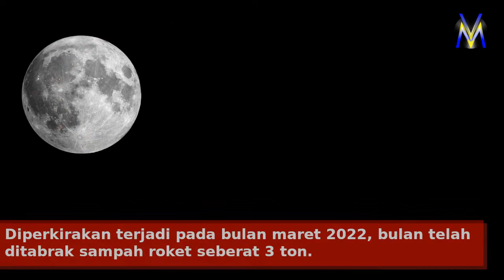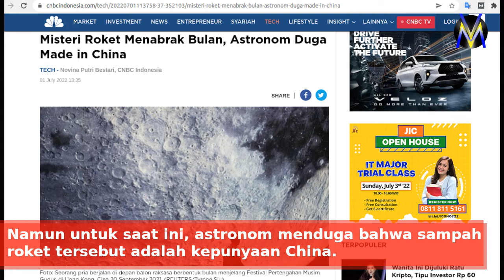Bulan Ditabrak Roket Hingga Membentuk 2 Kawah Baru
Diperkirakan terjadi pada bulan Maret 2022, bulan ditabrak roket hingga menimbulkan terbentuknya 2 kawah baru. Namun, hingga saat ini belum diketahui roket tersebut miliki siapa.

Pada awalnya, diduga roket tersebut adalah kepunyaan SpaceX Falcon 9, akan tetapi baru-baru ini astronom menduga bahwa roket tersebut adalah roket milik China.

Roket yang nabrak bulan milik China? hal tersebut belum bisa dipastikan, dan itu hanya dugaan sementara, karena pihak China sendiri membatah dugaan tersebut.